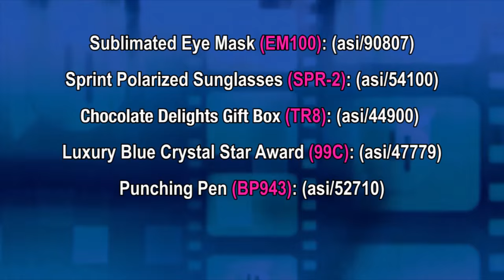Products That Pack A Punch - The Joe Show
In this episode of The Joe Show, Product Editor Joe Haley lands a hard right to boring promotional products with a unique “punching” pen. He also shows off an eye-opening sublimated face mask, a slick pair of sunglasses and a would-be promotional favorite for Forrest Gump.